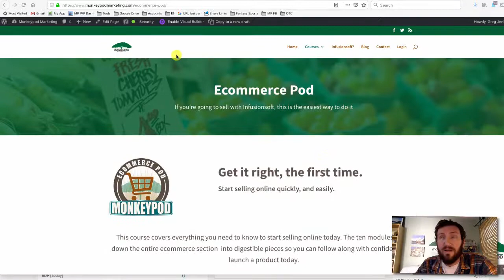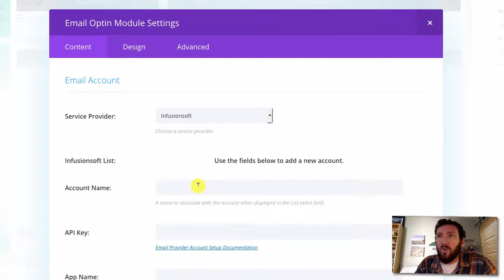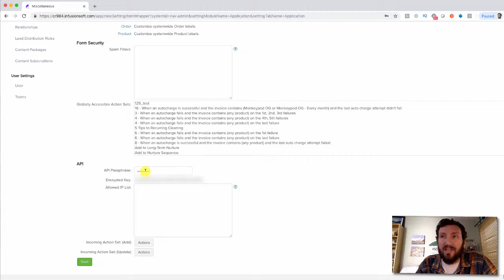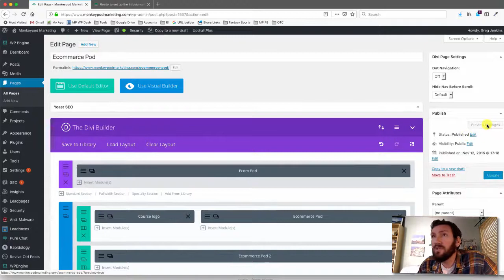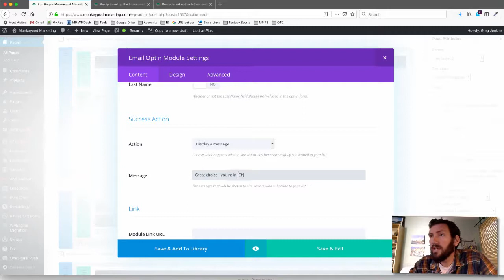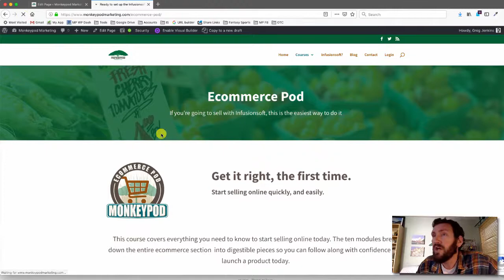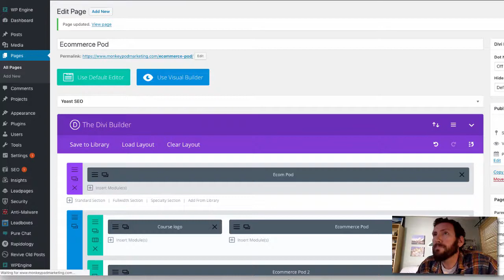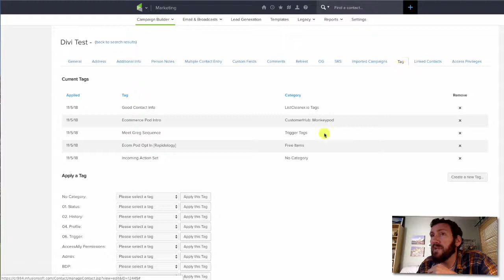Connecting your Divi Wordpress Site to Keap (Formerly Infusionsoft)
Divi is a theme for WordPress websites.

Keap (formerly Infusionsoft) is a CRM and marketing automation platform (obvi).

The ability to easily capture leads on your website and reliably add them to your database is paramount; and for Divi users there is a way to do this without needing any third party tools. Enjoy.